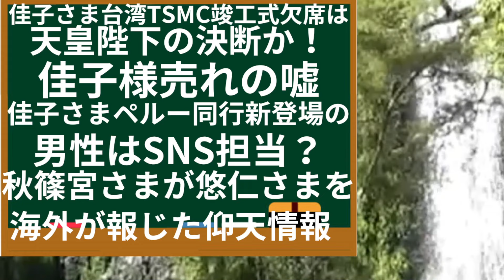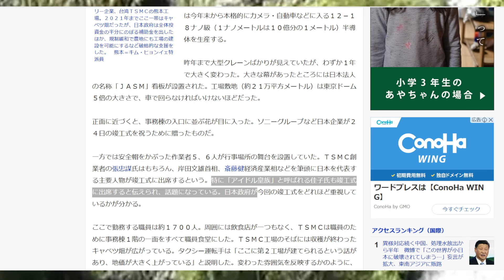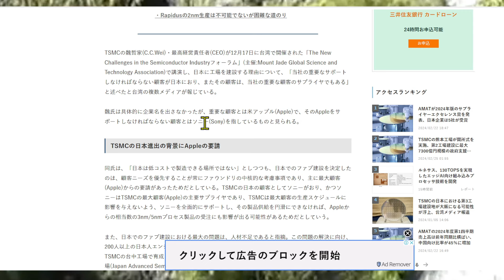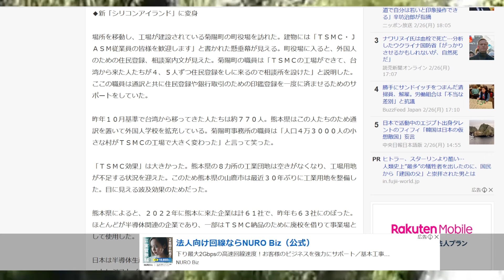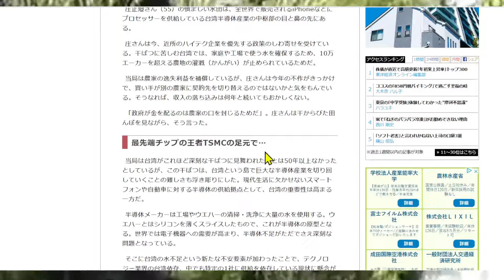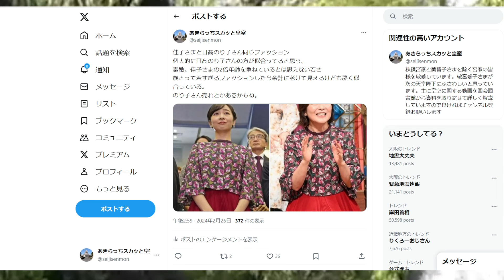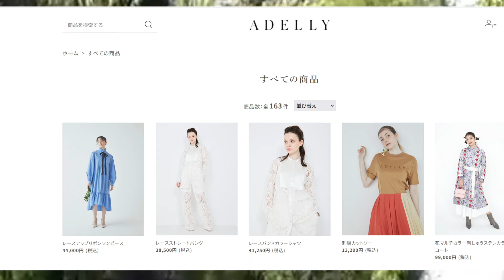【佳子さまステマ疑惑：台湾TSMC欠席と天皇陛下】佳子様ペルーへある新登場の男性も同行でその後NYも視察？秋篠宮さまと悠仁さま海外が報じた仰天情報！アイドル皇族の嘘に爆笑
【佳子さま新彼氏と秋篠宮ご夫妻が超異例の面会それとも…】悠仁さま天皇誕生日に挨拶なし不敬は想定外！天皇陛下が愛子さま皇位継承へ決意！

【秋篠宮さま本日献上詐欺2回目裁判に名前登場？】庭園課長が関与もTBS報道統制で記事削除！悠仁さまトンボ論文は撤回要求もたらい回し5つの圧力ビオトープの嘘は無視で爆笑！

【悠仁さま偽物のトンボ愛：万引きと盗作作文の違い】またチャットGPTが不正論文指摘！愛子さま日赤に就職で紀子さま大ピンチ！クレイジージャーニー島田拓アリマスターと悠仁さま本気度の違いに爆笑